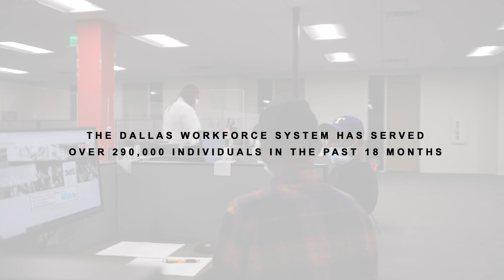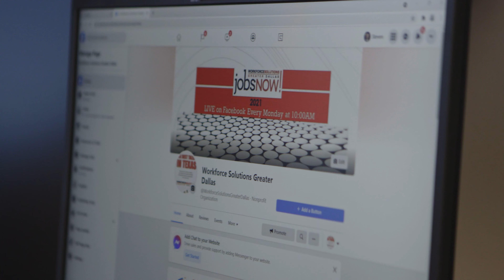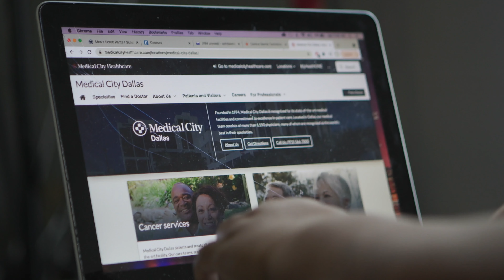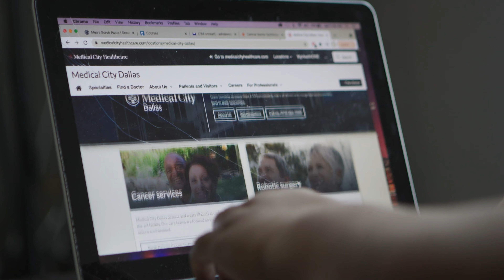Workforce Solutions Greater Dallas